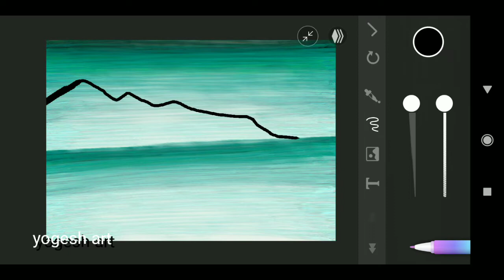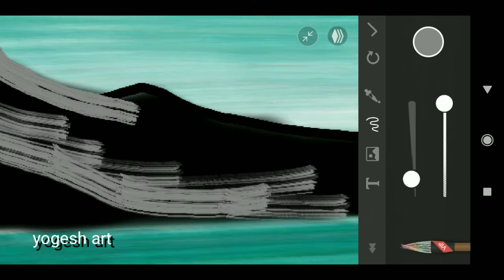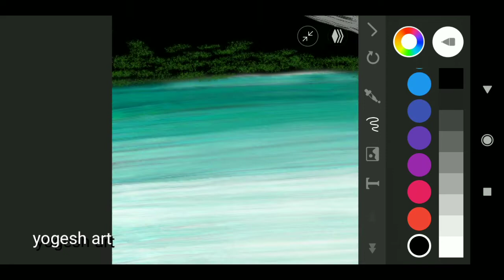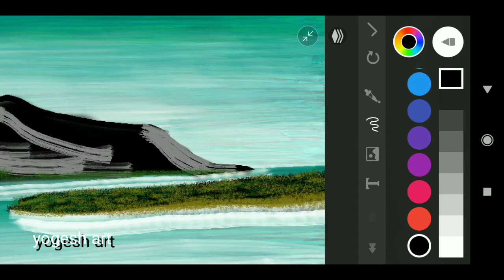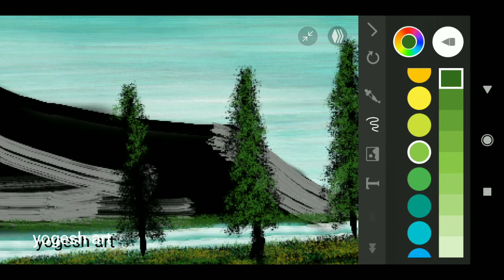how to make mobile aap with paper draw _dwoing_ _pinting 🎨